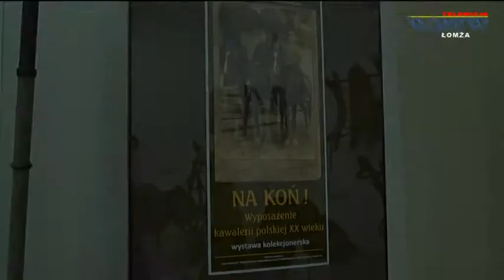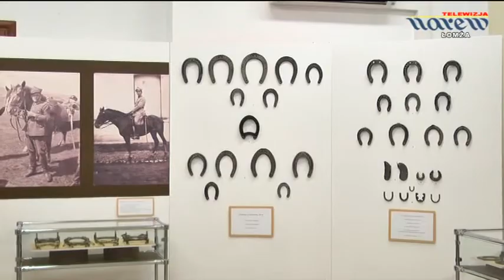"Na koń! Wyposażenie kawalerii polskiej XX wieku" - wystawa